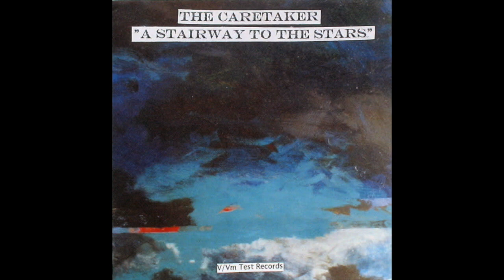The Caretaker - Cloudy, Since You Went Away (John Peel)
Posting this because there's no audio on YouTube of the Caretaker on Peel. Audio from the John Peel Wiki.